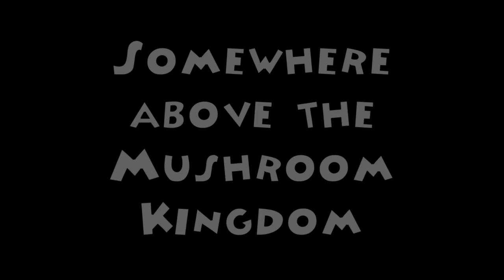Super Mario Odyssey: The Animated [TotemPoleJoe]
This is an animated parody of the entire Super Mario Odyssey game released for the Nintendo Switch. Mario must save Princess Peach from the Bowser who is trying to force her into marriage.

Can Mario object in time? Or will he forever hold his piece?